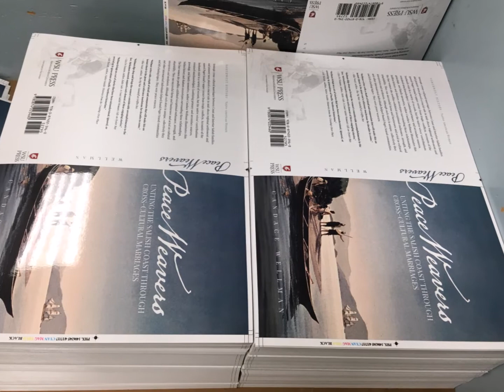Peace Weavers in binding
The newest WSU Press book being bound. Music is Cold Funk by Kevin McLeod.